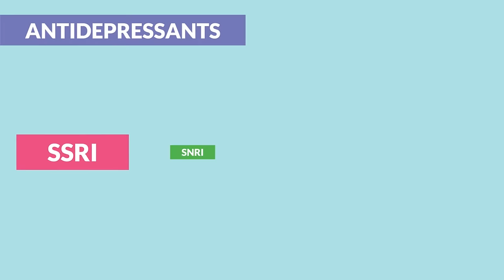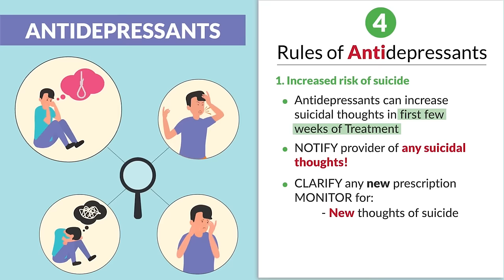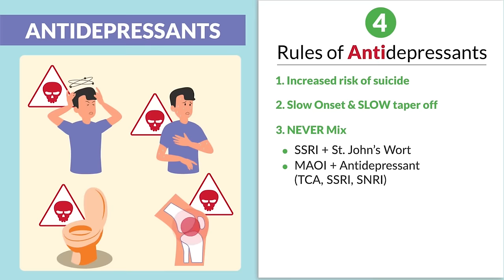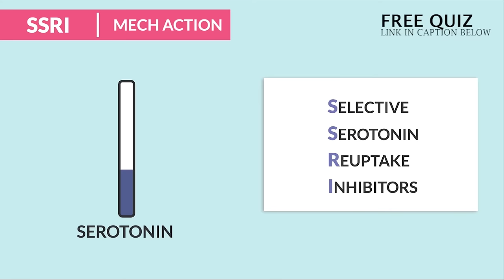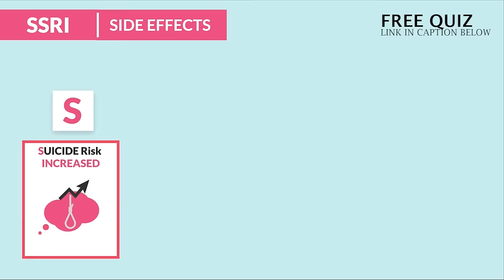Pharmacology - Antidepressants - SSRI, MAOI, TCA, SNRIs) nursing RN PN (MADE EASY)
Today’s video is all about types of antidepressants for Nursing Students and NCLEX Review.

SSRI, MAOI, SNRI, and TCA drugs are all types of antidepressants administered by nurses for patients with mood disorders. As a nurse, you have to explain any new antidepressant medication, keep an eye on patients, and track any strange behavior, such as worsening depression or unexpected mood swings.

Because of this, the NCLEX exam will test you more on antidepressant safety and interactions rather than mechanisms of action. In this video, we explain each of these drug classes and how to memorize them more easily.